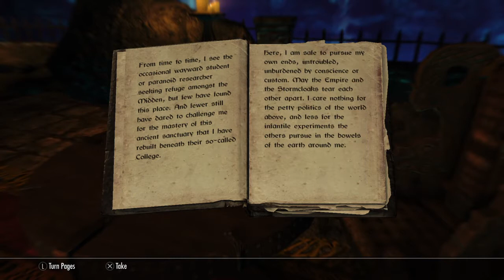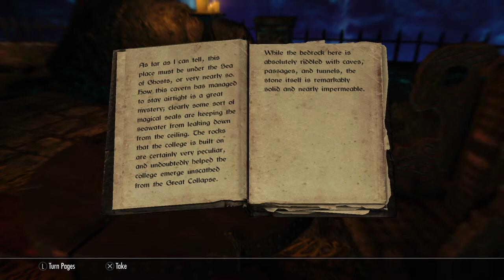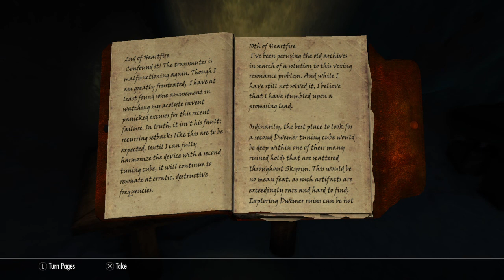On-Staya Sundew - The Midan Expanded Mod Review Part 9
The Saxhleel wizard On-Staya Sundew investigates notes and accounts of a newly uncover part of The Midan below the city and the college of Winterhold. This mod is not done yet, but what is done is pretty dang impressive and includes a player home to.